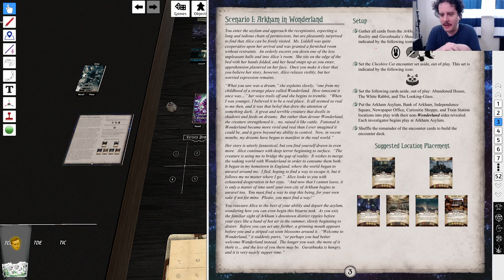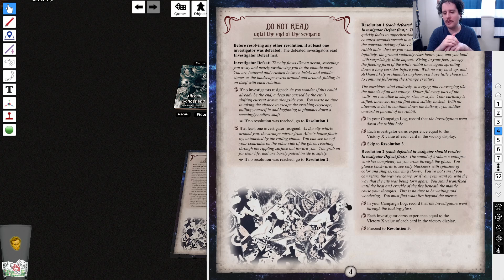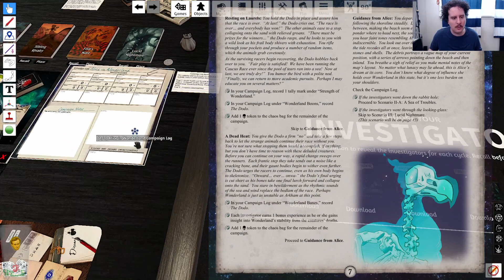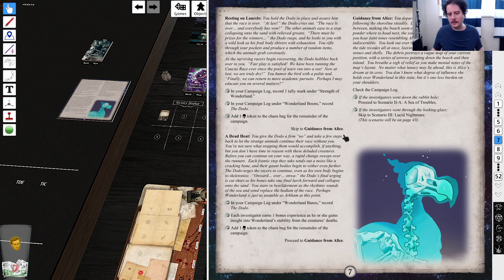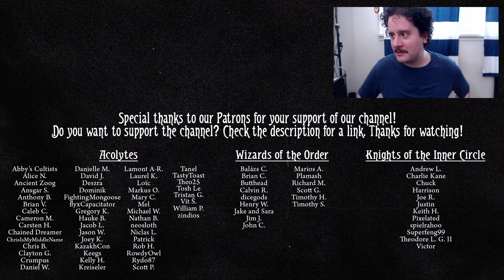Blind Play Of Custom Alice in Wonderland Campaign (Arkham Horror: The Card Game)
I check out the awesome custom campaign Alice in Wonderland. Buckle up, we're in for one wild ride!